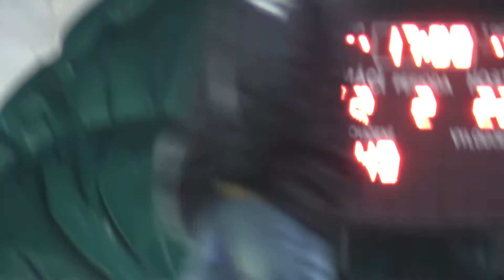Újezd u Brna - SKKP HANDBALL BRNO A MLŽ 05.11.17 4/4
2.poločas